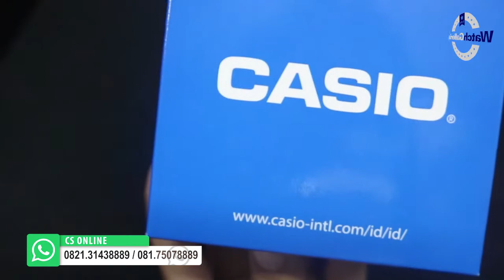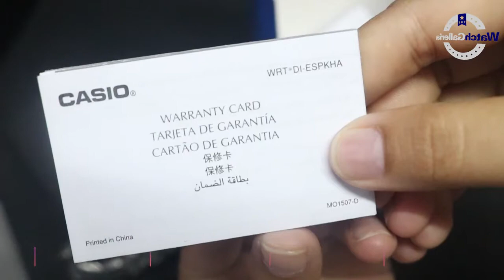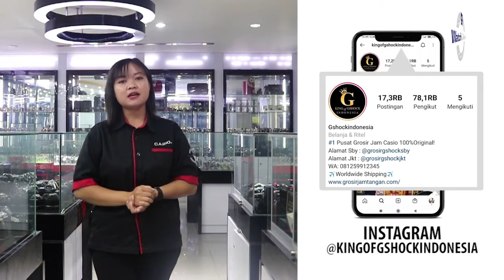CARA SETTING JAM TANGAN CASIO GENERAL MTP 1335D 1AVDF / MTP-1335D-1AVDF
Hi guys, kali ini kita akan menampilkan Casio General MTP-1335D-1AVDF

Spesifikasi:
Brand: Casio
Model No.: MTP-1335D-1AVDF
Series: General
Gender: Men's
Garansi: Garansi Resmi 1 Tahun

Kunjungi Toko kami The Watch Galleria yang berlokasi di :
Kota Surabaya
1. Ruko Landmark n Shophouses Blok A no.08

Kota Jakarta
1. WATCH GALLERIA JAKARTA, Jl Gereja Ayam No.10C RT.3/RW.3 Pasar Baru Jakarta Pusat
2. Plaza Atrium Lt. GF no 40 Jakarta Pusat